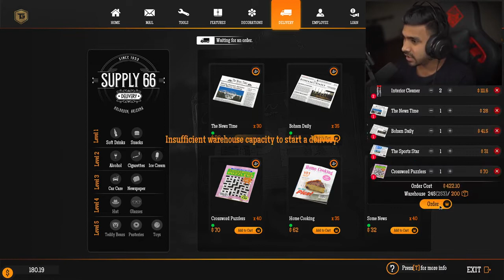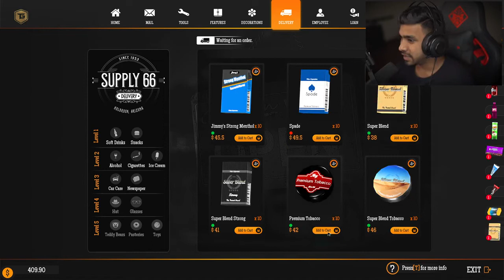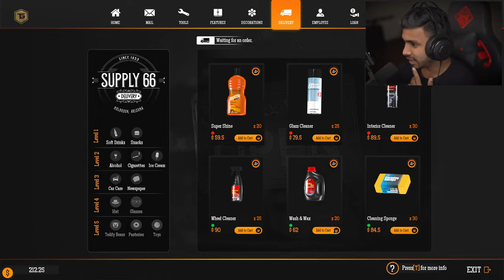I HIRED MY FIRST EMPLOY | GAS STATION SIMULATOR GAMEPLAY #5 | techno gamerz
I HIRED MY FIRST EMPLOY | GAS STATION SIMULATOR GAMEPLAY #5

techno gamers
techno gamerz gameplay
gestation simulator
gas station simulator gameplay
gas station simulator game play 5
techno gamerz gas station simulator
tecno Gamerz gas station simulator gameplay